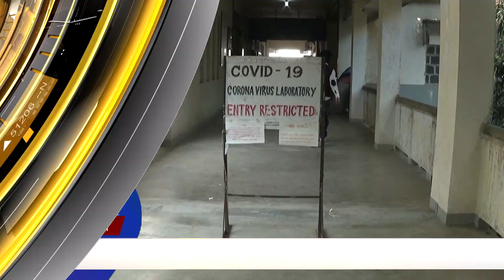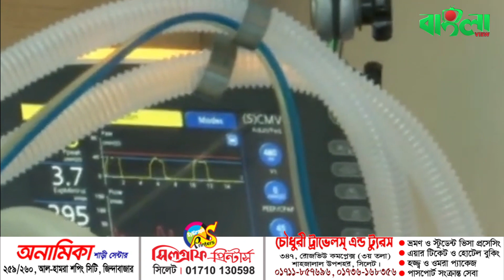সিলেটের আঞ্চলিক ভাষায় খবর (০৯.১১.২১)।। Banglaviewtv ।। Sylhet News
আগর প্রধান বিচারপতি সুরেন্দ্র কুমার সিনহারে ১১ বচ্ছরর জেল দিছইন কউটে, ৪ কুটি টেখা লউন লইয়া মারিয়া পাচার খরার মামলায় দেওয়া অইছে ই রায়।

দেশো গেছেখাইল করোনা বেমারে মারা গেছইন ৩ জন, ফরশু তাকি খমছে করোনা পজিটিব মানুশ দরা ফড়া।